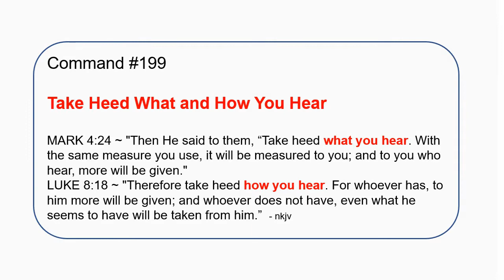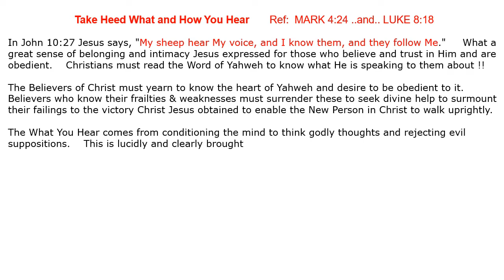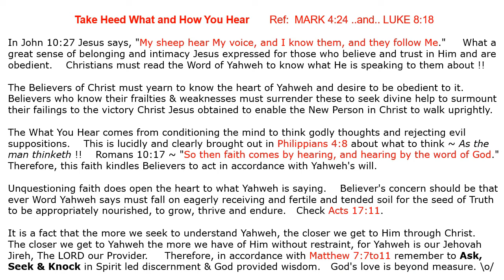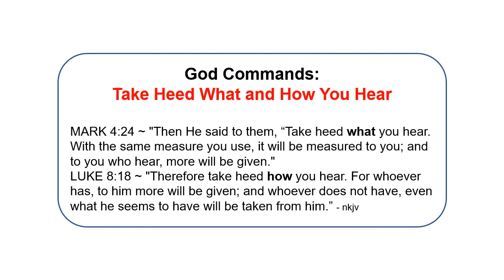199 - God Commands - Take Heed What and How You Hear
NKJV Bible Ref.:
MARK 4:24 ~ "Then He said to them, “Take heed what you hear. With the same measure you use, it will be measured to you; and to you who hear, more will be given."
LUKE 8:18 ~ "Therefore take heed how you hear. For whoever has, to him more will be given; and whoever does not have, even what he seems to have will be taken from him.”

Experience the vital benefits of || Hearing || Trusting || Obeying || God.   As these Commands of God are taken straight from the Word of Yahweh, the Bible.
May the Spirit of God guide and lead you in your zeal to know Yahweh, Christ Jesus and the Holy Spirit in a very intimate way and in an ever-growing relationship with Them. May the grace of God, the mercy of our Lord Jesus Christ and the continual presence of the Holy Spirit rest and abide with you always.
Go in peace to love & serve the LORD, in the name of Christ Jesus ~ Amen.

Vlog Schedule: MONDAY and THURSDAY (Bi-Weekly).P